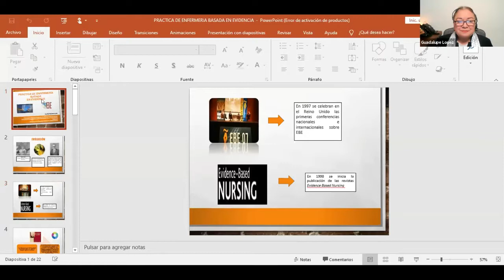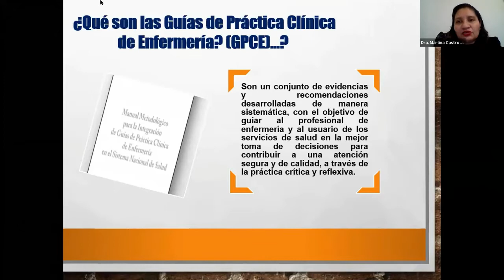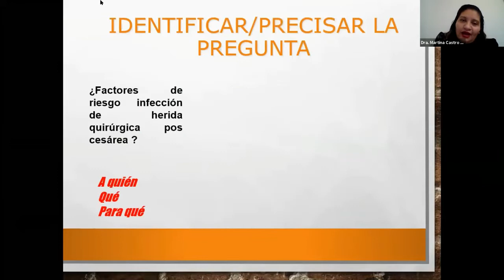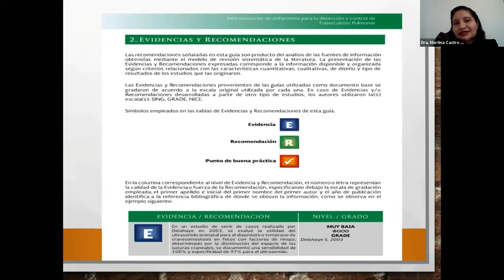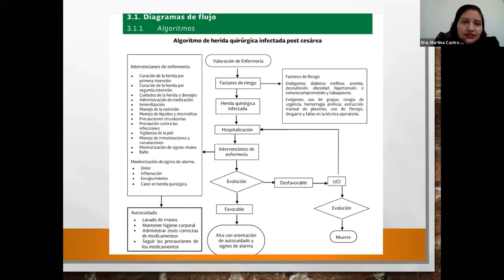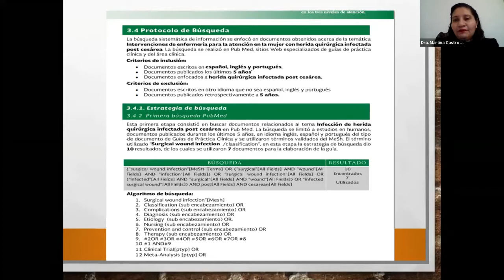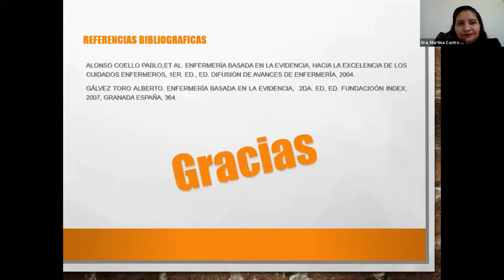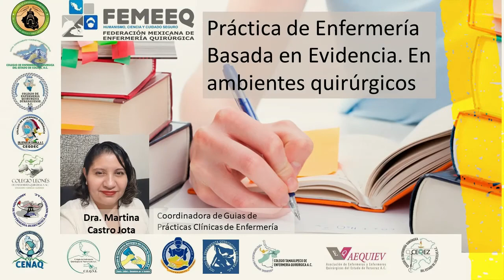Práctica de Enfermería Basada en Evidencia en ambientes quirúrgicos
El proceso de la actuación científica de la enfermería